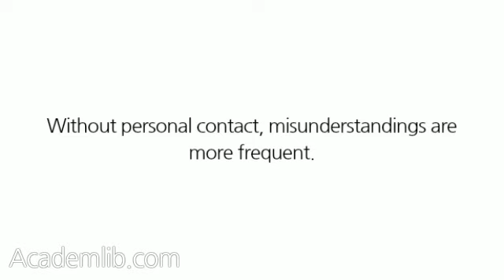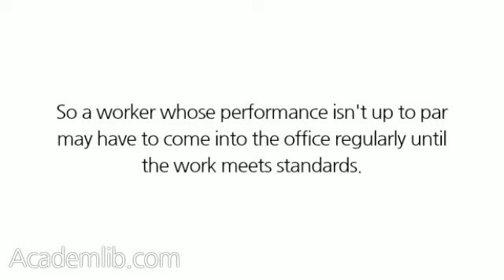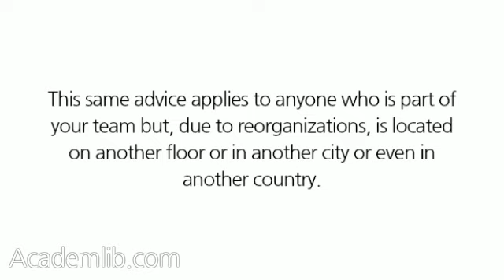How can I motivate off site employees?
Offsite workers have to feel as if you care as much for them as for those on site. Toward that, you need to interact in person whenever you can. Without personal contact, misunderstandings are more frequent. If you can't meet in person regularly, schedule regular telephone calls with each offsite employee. Set up an agenda for these calls to ensure that you cover all those subjects you intended to cover when you made the call. Know your offsite employees' schedules so you can reach them via phone in an emergency. ...